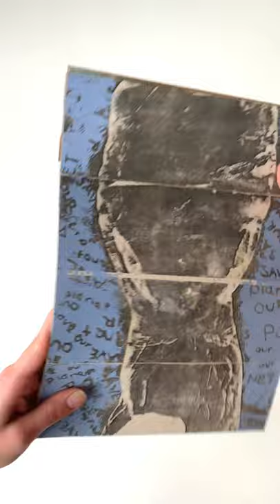Otilia Mahu Print and Photography Book | Art Portfolio – Art, Design & Mixed Media Level 5